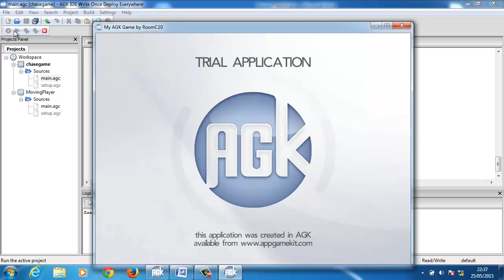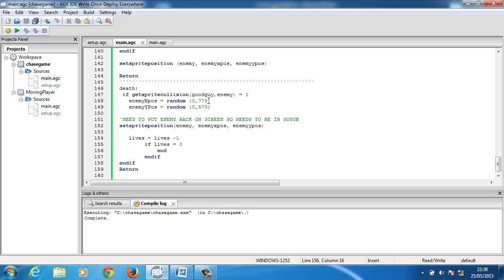App Game Kit tutorial Lesson 8 - Lives and collisions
We will start with 3 lives and use a getspritecollision to decrease lives when the enemy homes in on us.